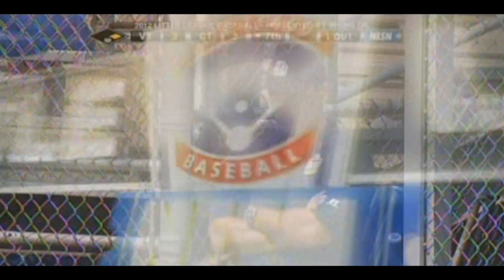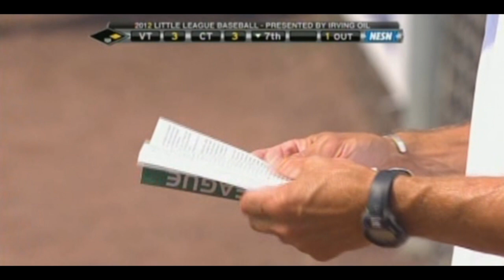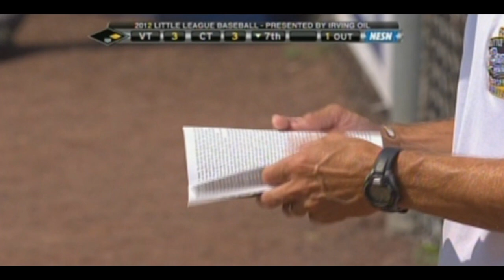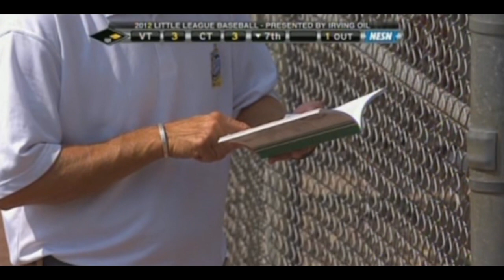protest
Protest at New England Regional